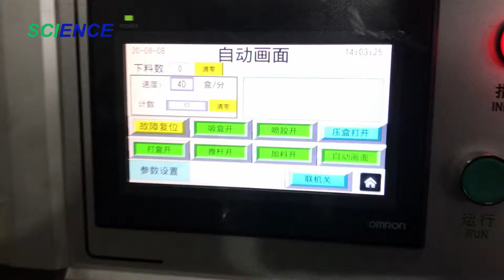Mask Box Packing Machine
Automatic mask packing machine line, included the flow wrapper and cartoner. This video shows N95 mask individal pack in one bag and 8 bags per box. It can be adjustable for match different package types.
Capacity: flow wrapper 8-120 bag per minute
cartoner: 10 - 50 box per minute
Supply by Ruian Science Machinery & Technology Co., Ltd.
Contact person: Mr. Zack